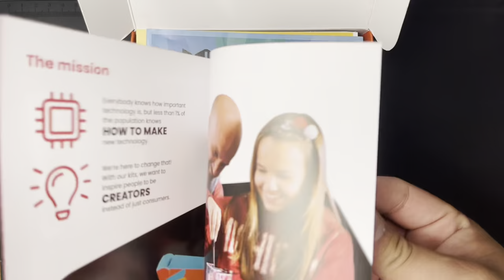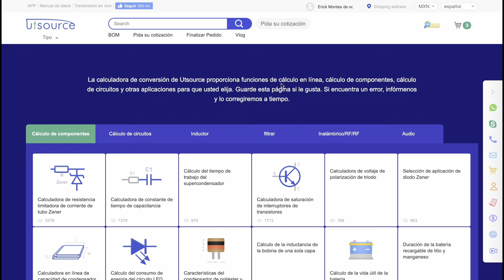Bocina Bluetooth DIY Circuitmess HERTZ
Armaré un kit para bocina bluetooth DIY que se puede hacer soldando todo por ti mismo, de CircuitMess el Modelo HERTZ, el kit ya incluye todo los necesario para ensamblar, si llegas a perder o dañar algun componente puedes adquirirlo por medio de UTSOURCE: